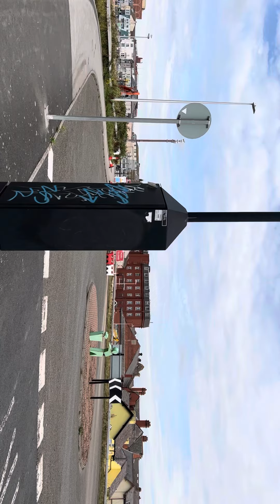Central car park build part 1